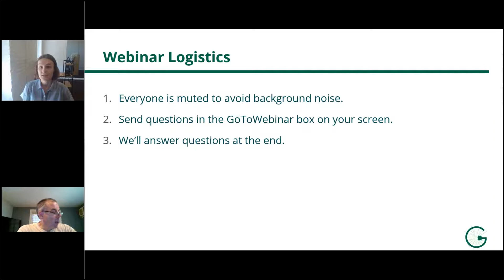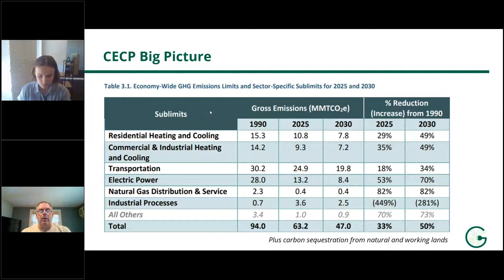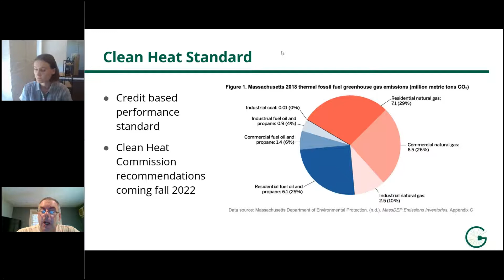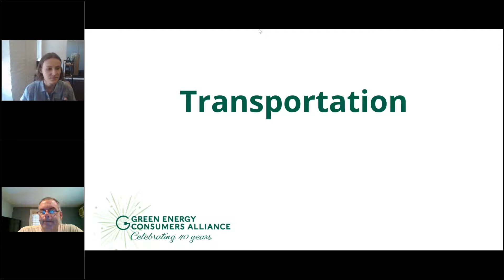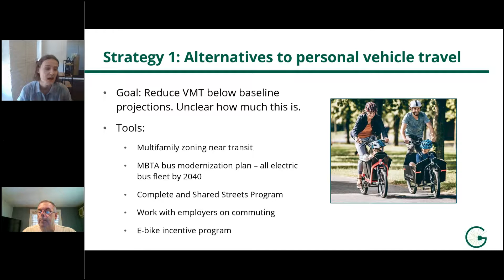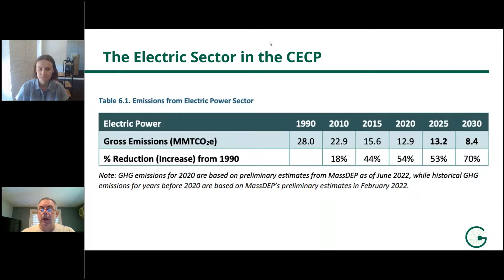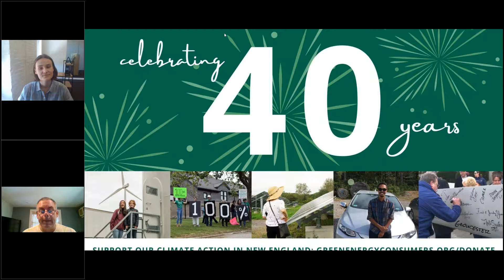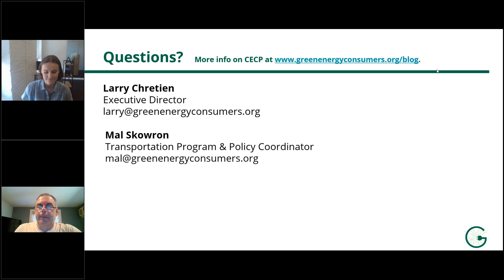Massachusetts Clean Energy & Climate Plan Update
Massachusetts just released its final Clean Energy and Climate Plans for 2025 and 2030. These are the documents laying out the strategies that are supposed to get us to 50% greenhouse gas emissions reductions by 2030. But how do they stack up? Join us for this one-hour webinar to learn what changed from the latest draft of the CECP and how we're going to get from here to 50% by 2030.